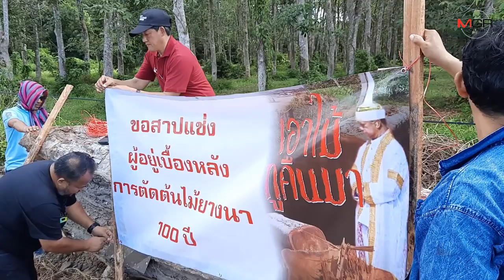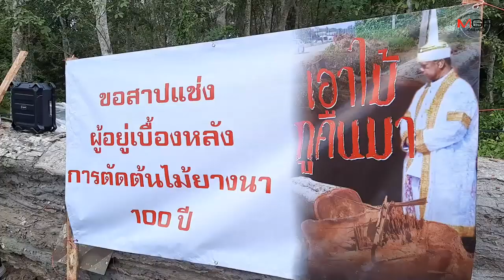กลุ่ม STRONG รุดแจ้งความเจ้าหน้าที่รัฐตัดต้นยางอายุ 100 ปี ที่พังงา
พังงา - กลุ่ม STRONG นิมนต์พระสงฆ์ ทำบังสุกุล กรวดน้ำ สาปแช่ง พร้อมเข้าแจ้งความ เจ้าหน้าที่ กระทำโดยมิชอบ รายงานเท็จ และปฏิเสธอำนาจหน้าที่ ในการตัดโค่นไม้ยางริมถนนบ้านต้นแซะ จ.พังงา